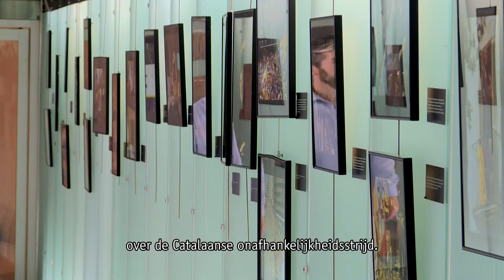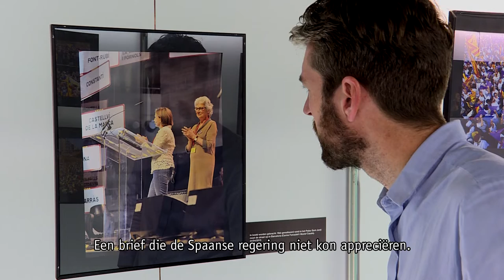In de wandelgangen: Fototentoonstelling 'De Stembusrevolutie'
In het Vlaams Parlement is momenteel een fototentoonstelling te zien over de Catalaanse onafhankelijkheidsstrijd. Carles Puigdemont i Casamajó, voormalig minister-president van Catalonië en een van de gevluchte leiders van de Catalaanse onafhankelijkheidsbeweging woonde de opening van de expositie bij. In zijn toespraak toont hij zich heel dankbaar en strijdvaardig.